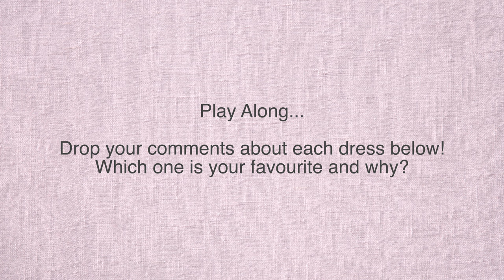WHICH PROM DRESS SHOULD I GET? | PROM DRESS SHOPPING 2024! | VLOG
DESCRIPTION:  Kate’s shopping for her senior prom dress! Come shopping with us and cast your votes!

*by using this link, it does not cost you anymore than it normally would if you decide to sign up passed the free trial period, however, it helps us out by giving us credits or discounts so we can continue bringing great content your way.

SPOT ON SATELLITE ELECTRIC COLLAR FENCE SYSTEM:
For $100 off your purchase of a SpotOn Fence system, use the following code

*by using this code, you receive $100 off and we receive $50 for the referral.

IT IS COMPLETELY FREE FOR YOU AND MAKES A HUGE DIFFERENCE FOR US! The only way we can grow is with YOUR help! This tells YouTube our channel is worth letting others know about, which allows us to grow our presence and continue bringing content your way! So tell all your friends and family about us and keep sharing our journey with us by checking out our other videos! Thanks for joining us on this crazy adventure, for all your love, support and encouragement.  We have the BEST VIEWERS and wouldn't be here without YOU!

ABOUT US:
Welcome to our crazy life. We are a mom and dad that moved our two horse-crazy girls from the city to the country in 2020, right before Covid hit.  So much has happened since then.  We now live on a hobby farm with horses, goats, chickens, peacocks, guinea fowl, ducks, bunnies, a livestock guardian dog and house dogs that are adjusting to country living.  We have undertaken many renovations (both inside and outside), love sharing tips on how to repurpose items or do things on a budget, and are always looking for the next DIY project.   Follow our horse journey and life on the farm as we vlog our daily lives with our animals.

TikTok: Barn Boots and Country Roots